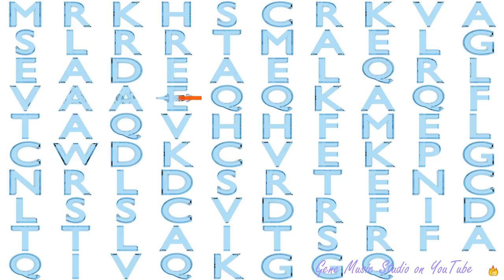Gene Music using Protein Sequence of TIMM8B "TRANSLOCASE OF INNER MITOCHONDRIAL MEMBRANE 8 HOMOLOG "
Gene Music using Protein Sequence of TIMM8B 'TRANSLOCASE OF INNER MITOCHONDRIAL MEMBRANE 8 HOMOLOG B (YEAST)'